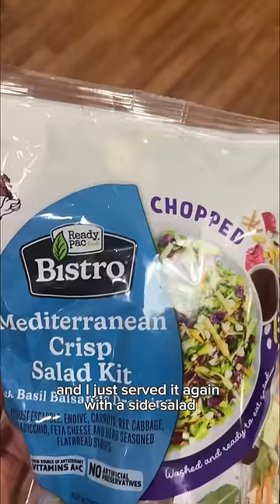Full explanation in the description! (Click the 3 dots!)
Here is WHY I ate these things 👇
Pizza soup ➡️ I saw a recipe on Pinterest and it looked tasty! I loosely followed @dinnerthendessert but added a pound of ground turkey to add a more predominant source of protein so it was more filling
Warm salad kit with TVP ➡️ Monday = a marathon day so I need EASY! Textured veg protein is a FAB and fun protein source. It's dehydrated soy, shelf stable, and cooks in 5 min in the microwave. Give it a try!
Spaghetti ➡️ Tuesdays are pasta night. It makes meal planning easy. Some weeks I wanna get fancy and some weeks not. I enjoy squash so I put that on the side NOT as a replacement for spaghetti- the body needs carbs!
Soyaki Noodles ➡️ Man.. easy was the name of the game this week! We haven't had this in a while and I saw the box of noodles in the pantry so decided to plan this in to make use of them
Warm salad kit # 2 ➡️ Used a different kind and turkey. We just really like this meal so we usually have it 2x a week!
Salmon burgers ➡️ I get them from Costco and they're a lifesaver! Pop 'em in the air fryer to get crispy on the outside (375 for 15 min) then we paired it with a side salad. Literally I had to cook almost nothing and by Friday I SO appreciate that!
Buckwheat chicken pasta + sweet potato ➡️ The waitress said it was a special and nothing else on the menu looked good 😂 But it ended up being SO GOOD! The noodles were thiiiiick but I loved it and the chicken was so juicy and tender. I split the sweet potato app with my husband (kinda underwhelming)
Full recipes for the noodles and salmon burgers + lemon dill mayo are in @the_socieaty app along with tons more of the ones I make + everything you need to learn to eat with no food rules too
Overall this week of dinners tasted delish, was easy, felt good to my body and took up very little brainspace. Every week is different and this is just one of them for me! Hopefully it gives you some realistic ideas to try 🥰
Learn how to eat with no food rules in the app!